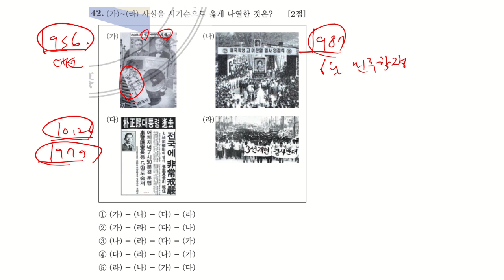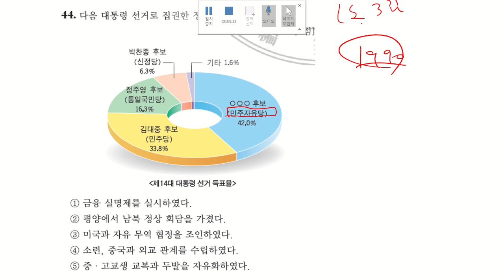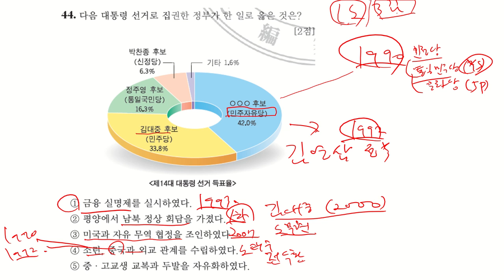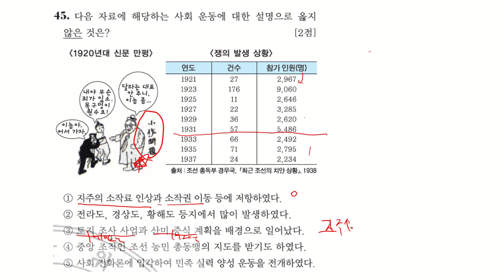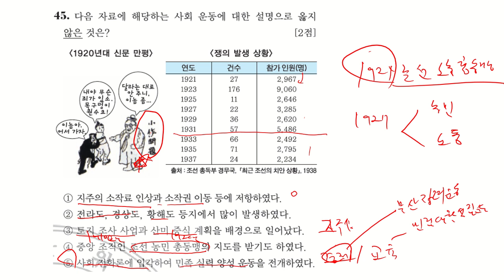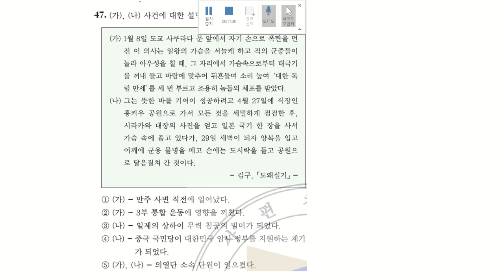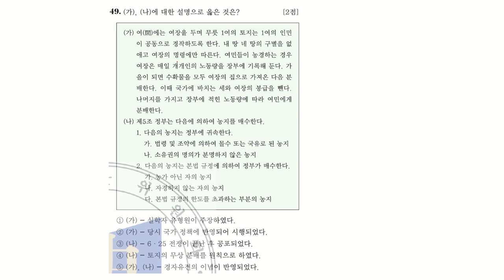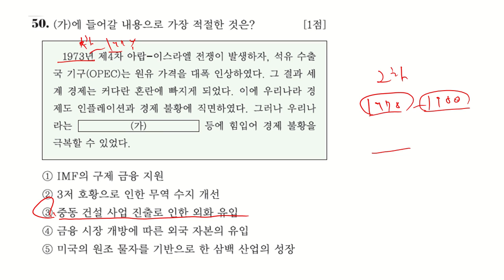15회 한국사능력검정시험 고급 해설 41-50번